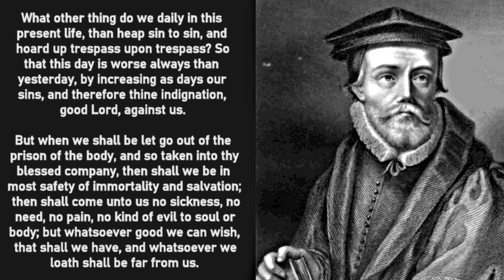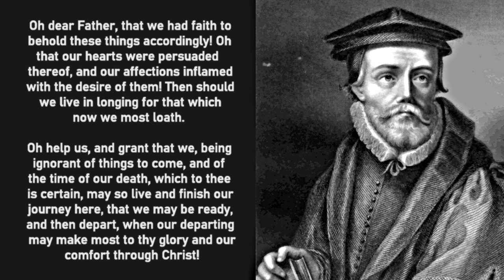A Meditation on Death - John Bradford / Christian Martyr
John Bradford (1510–1555) was an English Reformer, prebendary of St. Paul's, and martyr. He was imprisoned in the Tower of London for alleged crimes against Queen Mary I. He was burned at the stake on 1 July 1555.

Sermons upon the Epistle of Saint Paul to the Ephesians 4:31-5:2 - John Calvin